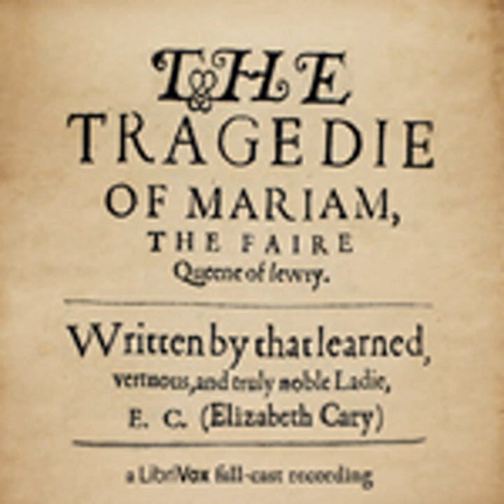THE TRAGEDY OF MARIAM by Elizabeth Cary FULL AUDIOBOOK | Best Audiobooks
►The Tragedy of Mariam by Elizabeth Cary (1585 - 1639) full free audiobook

Table of contents:
00:00:00 01 - Act 1
00:33:08 02 - Act 2
00:58:00 03 - Act 3
01:12:45 04 - Act 4
01:54:44 05 - Act 5

Language: English
Duration: 02:14:31